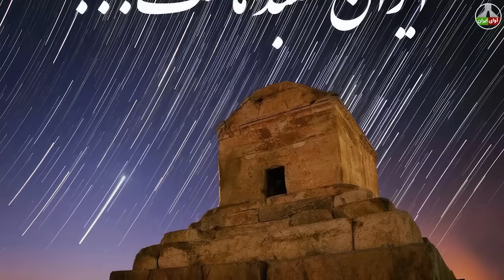جمهوری اسلامی اینگونه رای جمع کردن به آب و آتش میزند: پیشنهاد حذف فیزیکی!!